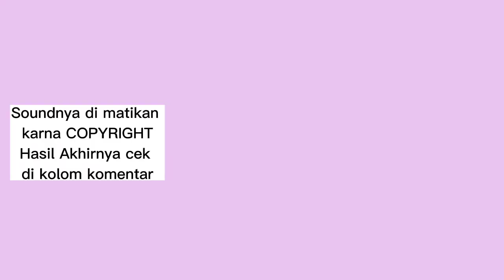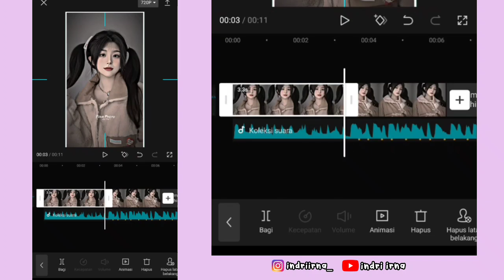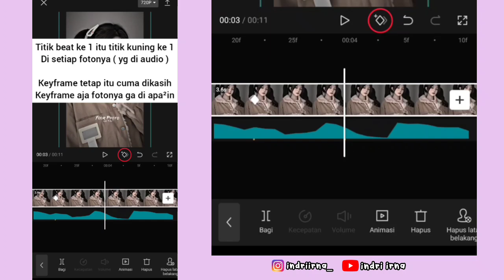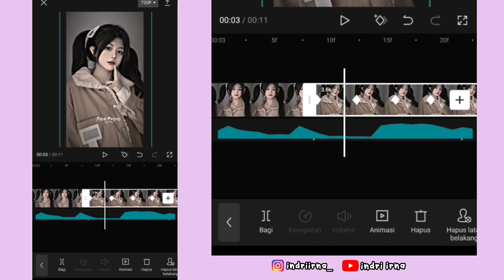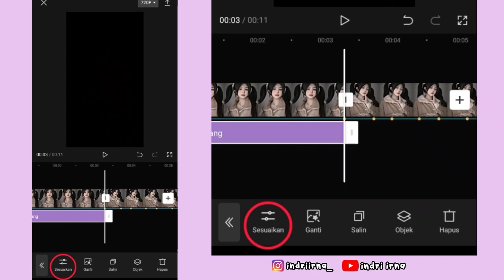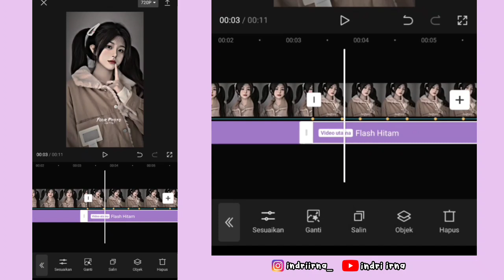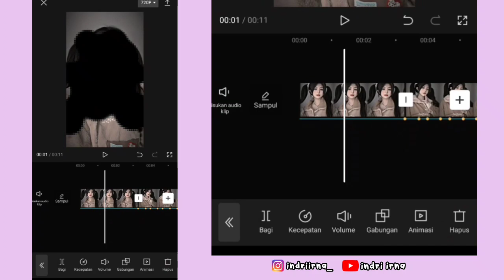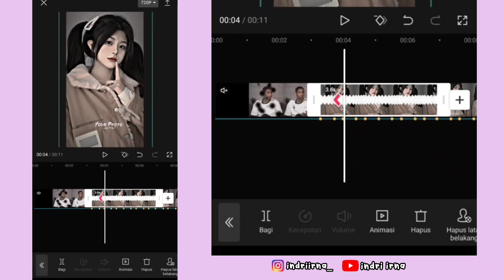Tutorial Edit Jedag Jedug Capcut DJ AKU TERPIKAT DIRIMU || JJ Tipis x meme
Halo guys✋

Kali ini aku bakalan ngasih tau ke kalian cara untuk edit Jedag Jedug Capcut DJ AKU TERPIKAT DIRIMU - Cewe cuma chat sama satu orang? gw kuras sungai Nil ( ada 2 versi ) 😍

➡️ Sound + Titik Beat + Mentahan
🌻 Versi biasa

tutorial edit jedag Jedug cewe chat sama satu cowo
cara edit jedag Jedug cewe chat sama satu cowo
cewe chat sama satu cowo
cara edit cewe chat sama satu cowo
tutorial edit cewe chat sama satu cowo  gue kuras sungai nil
jedag Jedug cewe chat sama satu cowo
tutorial edit jedag Jedug cewe chat sama satu cowo gw kuras sungai Nil
cara membuat jedag Jedug cewe chat sama satu cowo
viral tiktok cewe chat sama satu cowo